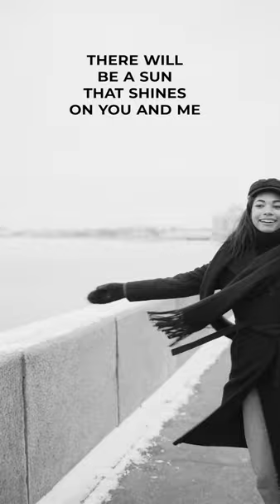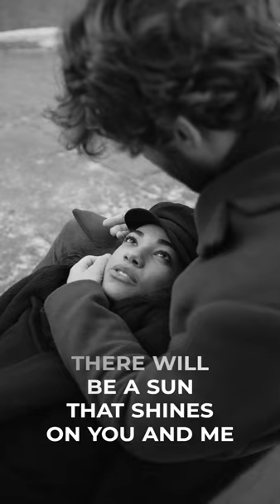Patrick Jonsson - Far Away (Better Morning)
Check out the video of the 2020-edit of Better Morning, the radio hit by Patrick Jonsson of 2010.